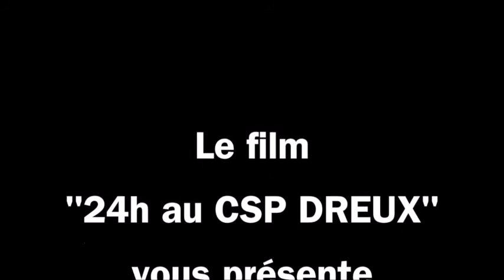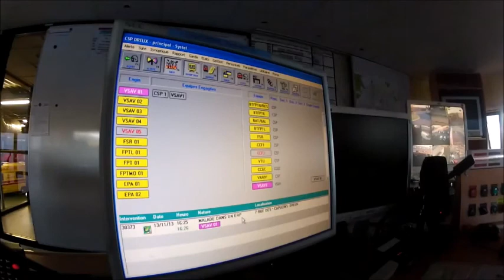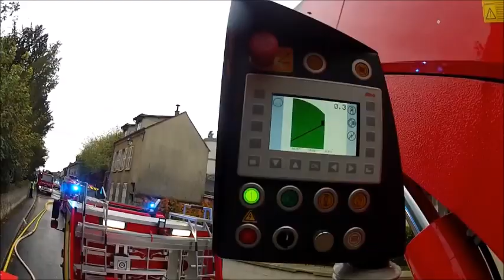~ 24 Heures ~ Sapeur-pompier